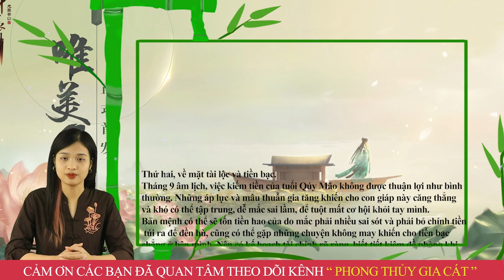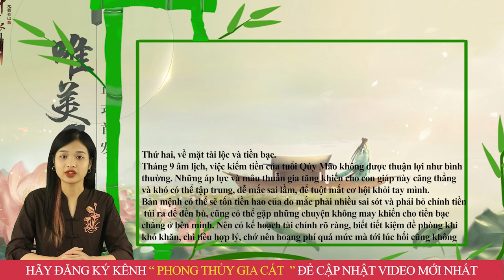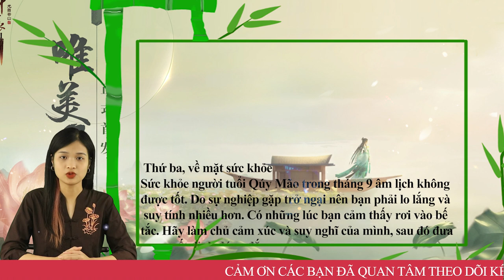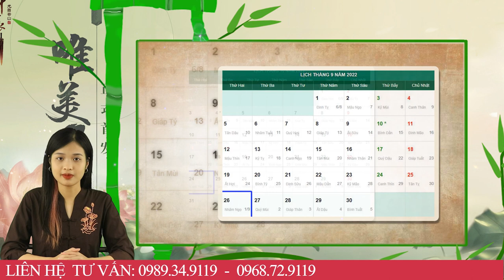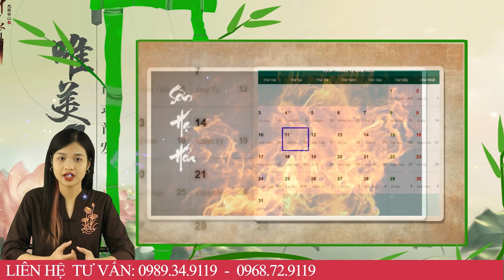Tháng 9 ÂL Năm 2022 Tuổi Qúy Mão 1963 Vận May Đỏ Chót TRÚNG QUẢ CỰC LỚN Tiền Bạc Đầy Tay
01. Linh phù giải hạn
02. Hồ lô hóa giải Ngũ Hoàng
03. Mai Hoa Phú Quý
04. Gương bát quái tinh cầu
05. Kim bài thái tuế 2023
06. Vòng tam hợp Dần Ngọ Tuất
07. Vòng tam hợp Thân Tý Thìn
08. Vòng tam hợp Hợi Mão Mùi
09. Vòng Tam Hợp Tỵ Dậu Sửu
10. Bát bảo tâm kinh
11. Minh Quang pháp bảo cầu
12. Minh Quang pháp bảo lục giác
13. Tỳ Hưu Lộc Tài (Đồng)
14. Tỳ Hưu Khai Vận ( Bạch Ngọc)
15. Bách Niên Tụ Tài ( tụ tài lộc)
16. Song long ngọc ấn ( ấn thăng quan)
17. Kim bài ngũ Lộ Thần Tài
18. Hồ lô bình an ( treo xe)
19. Móc khóa văn xương
20. Ống bút văn xương gỗ đào
21. Bút văn xương gỗ đào
22. Bút văn xương gỗ đào nhỏ
23. Hoa mai kim tiền ( mạ vàng )
24. Các vật phẩm phong thủy khác